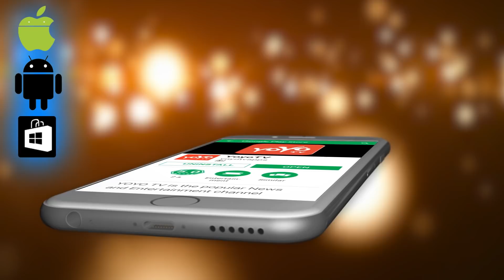ಶುಕ್ರವಾರ ರಾಶಿಭವಿಷ್ಯ 16-11-2018 | Today Dina Bhavishya 2018 | YOYO TV Kannada Astrology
Kannada Astrology ಶುಕ್ರವಾರ ರಾಶಿಭವಿಷ್ಯ 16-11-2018 Today Dina Bhavishya 2018 YOYO TV Kannada Astrology